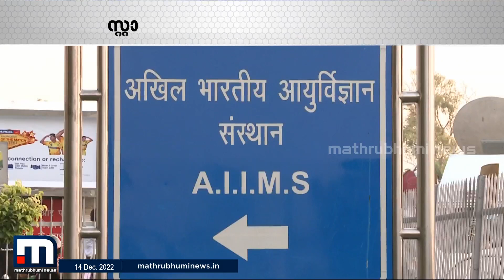എയിംസിലെ ഹാക്കിംഗിന് പിന്നില്‍? സൈബര്‍ ലോകത്തെ ആശങ്കകള്‍ വര്‍ധിക്കുമ്പോള്‍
സൈബര്‍ ലോകത്തെ ആശങ്കകള്‍ വര്‍ധിക്കുകയാണ്. രണ്ട് സംഭവങ്ങള്‍ ഉദാഹരിക്കാം. ഒന്ന് ഭീമ കൊറേഗാവ് കേസില്‍ ഫാ.സ്റ്റാന്‍ സ്വാമിയെ കുടുക്കിയതാണ് എന്ന റിപ്പോര്‍ട്ട്. രണ്ടാമത്തേത് ഡല്‍ഹി എയിംസില്‍ നടന്ന ഹാക്കിംഗ്. സൈബര്‍ സുരക്ഷയെക്കുറിച്ച് ആഴത്തില്‍ ചിന്തിക്കേണ്ട സമയമായിരിക്കുന്നു.

Happy viewing!